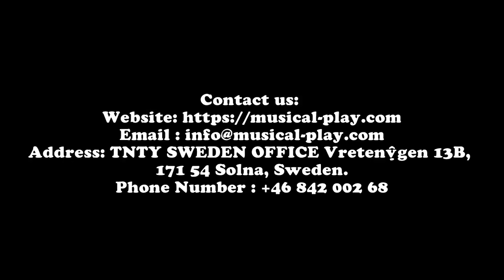TNTY MUSIC 1026: Mallet Set (Gray Head) [SILICONE]; L=1100mm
💥Mallets are key accessories to play instruments such as marimba, xylophone or tubular bells. To produce sound you must strike the middle part of the bars or tubes of the instrument with the round part of the mallet.
🏣 : TNTY SWEDEN OFFICE Vretenvägen 13B, 171 54 Solna, Sweden.